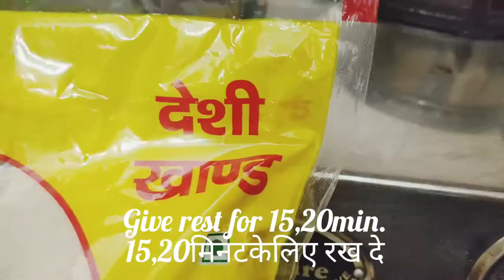Sooji Mawa Gujiya | सूजी मावा गुजिया-होली स्पेशल | Semolina Khoya Gujiya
Sooji Mawa Gujiya | सूजी मावा गुजिया-होली स्पेशल | Semolina Mawa Gujiya |

kala chana Prasad recipe
bhandare wale Kale chane ki recipe
Durga ashtmi ka Prasad
secret recipe of kala chana Prasad

saal bhar chalne wala lehsun adrak ka paste aur lehsun ko lambe samay tak kaam laane ka tareeka👇

SujiMavaGujia#KanhaKishoriKitchen